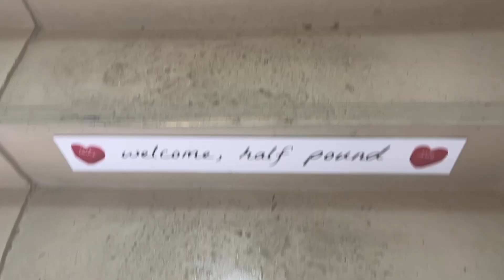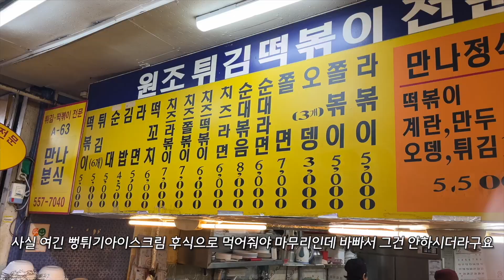자취생 일상 브이로그🧡 친구들이랑 집에서 크리스마스 보내기(노량진 방어회 맛집 추천), 연말일상, 추억의 은마상가 만나분식, 제네바스피커 하울 vlog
2024년이 밝았습니다.
소중한 구독자 여러분들 Happy New Year, 새해복 많이 받으세요🙇🏻‍♀️
올해도 잘 부탁드려요 💜